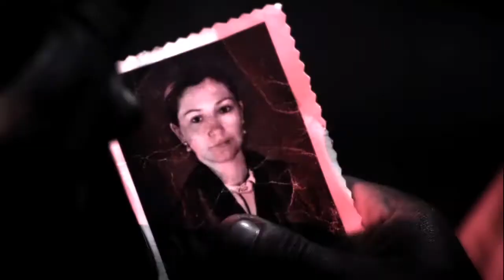THE SEASON OF WALNUT SHELLS (trailer English version)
One evening in the autumn of 1919 began like many others, but its destiny turned on this particular night.
"The season of walnut shells" is a story of a not to be forgotten moment in history; a journey into the problems of the time that, with the support of images, sound and music, accompanies the viewer as the tale unfolds with enlightenment and poetry.
This is a movie to savour and relive the atmosphere of the harsh reality of rural life in Canavese at the end of the Great War.

written by ILARIO BLANCHIETTI
directed by ANDRY VERGA

A FILM IN ORIGINAL LANGUAGE

with
LAURA MARCHELLO
MARIA GRAZIA PEZZETTO
PIERDOMENICO COSTANTINO
GIOVANNI BOGGIO

starring
STEFANO SACCOTELLI

and the little
CLAUDIO PONSETTO

voice off
LINA BERNARDI

subject and screenplay by ILARIO BLANCHIETTI
photographer STEFANO GIOVANNINI
sound editor, post production and mixing (ProTools) DORY COSTANTINO
boom operator MARCELLO NIGRA
cameraman and editing  ANDRY VERGA
colourist ALESSANDRO DOMINICI, colour grading SQUINT.IT
director assistant FABIO CUCCE'
photographer assistant GIULIA SCINTU
first assistant cameraman MIRKO AVELLA
second assistant cameraman MARCO PROLA
make up EDOARDO SACERDOTI
assistant decorator SAMANTA PAPPACENA
soundtrack LAURA CONTI and MAURIZIO VERNA
original music IGOR FERRO and MIRKO BARBESINO
graphic project LUCA IMERITO
DVD production STUDIO VIDEO 54
format: Full HD
duration: 32 min. + 70 min. extra
language: dialect Canavesano. Subtitled in Italian and English.

BOOK+DVD